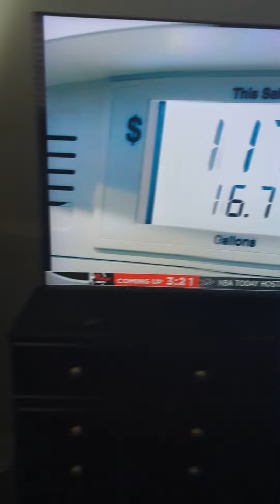CAN YOU HEAR ME NOW??? FONKY DOGG HEAD B***H!!!!!